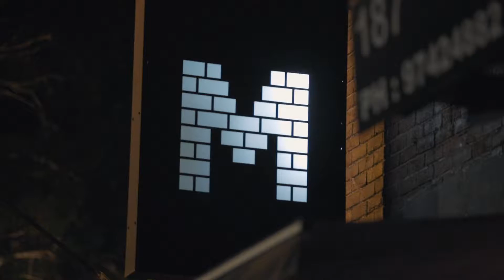Satisfaction - Mynt Promo Video 2019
Location: Mynt Lounge, Werribee
Event: Satisfaction